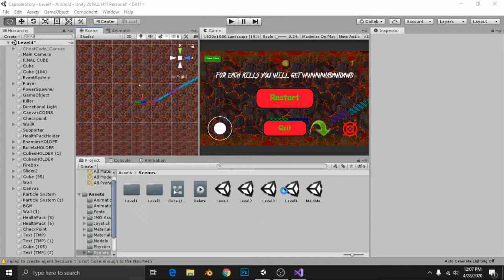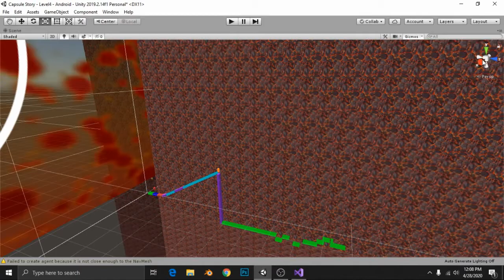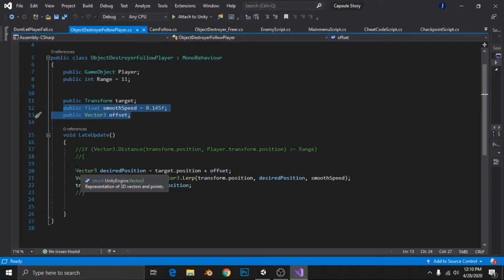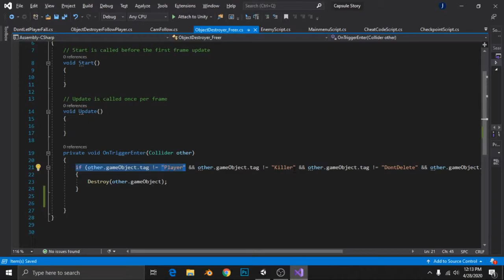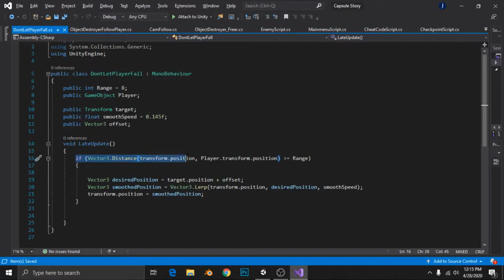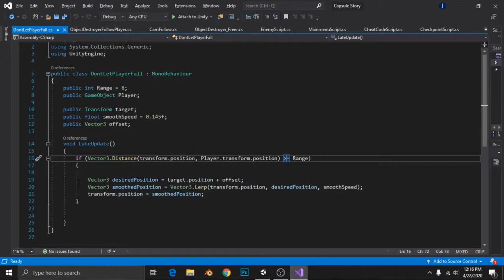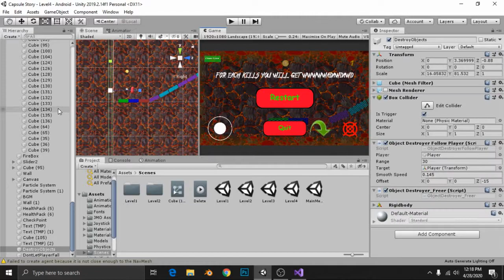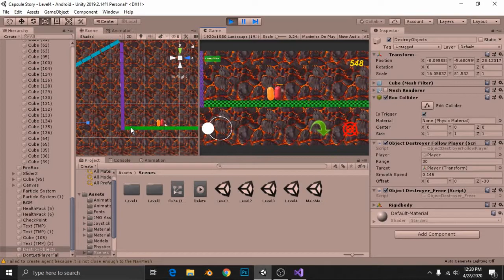Unity3d - How to reduce memory usage and make gameplay smoother-Very Useful for ANDROID APPLICATIONS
unity tutorial on how to reduce memory usage of android games. This will make games and applications run much smoother and faster.
In this video you will learn to reduce consumption of memory RAM and create a free player smooth fps.
Hey there ! I'm 18 yrs old young boy making videos because i
love to edit and vfx .. and i like to read books also YEAH.